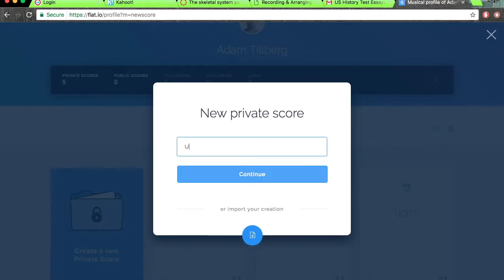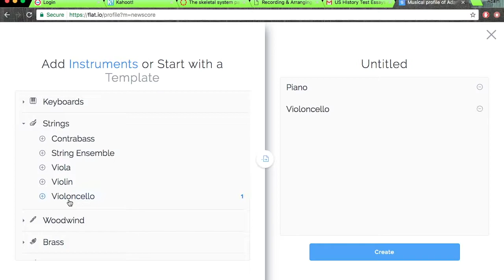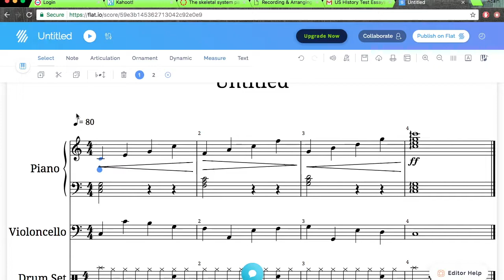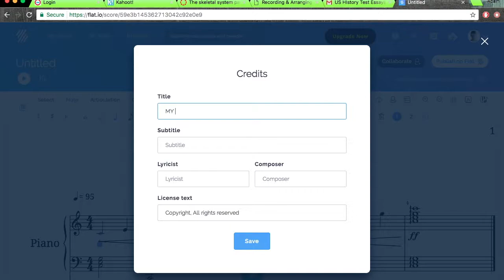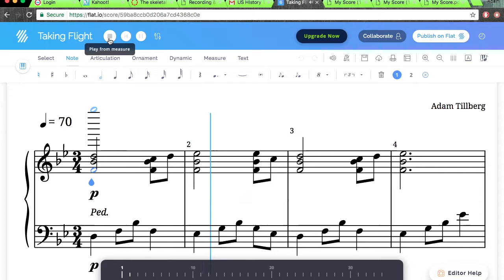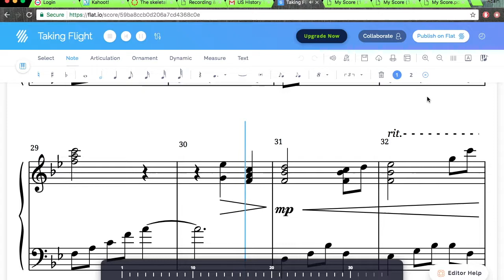Composing Using Flat - An Online Digital Composition Tool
This is my four-week composition project using Flat.